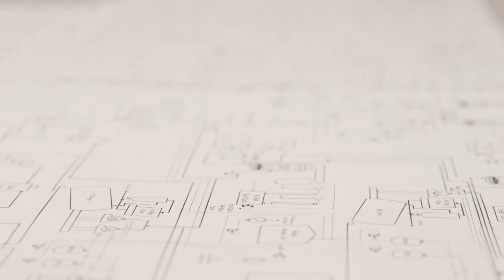INVISTA - Bianca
In Bianca's short time at INVISTA, she has already made a big impact. Hear how she is creating value as a process engineer.